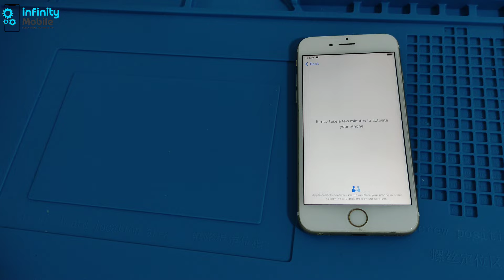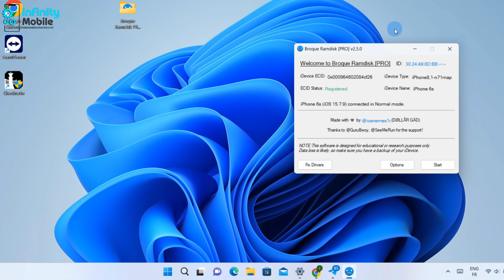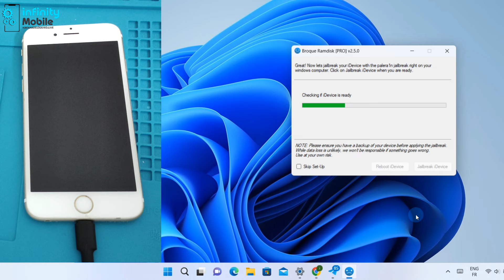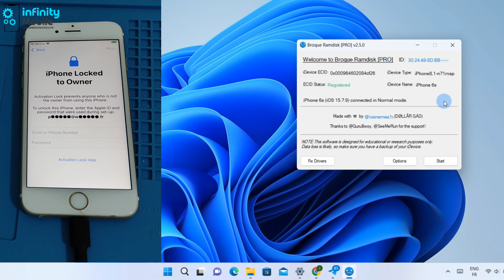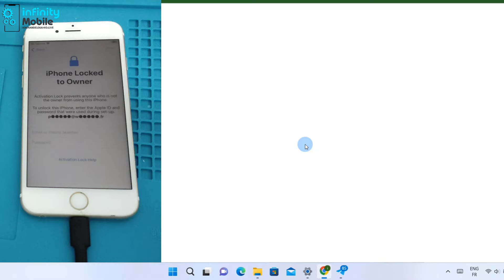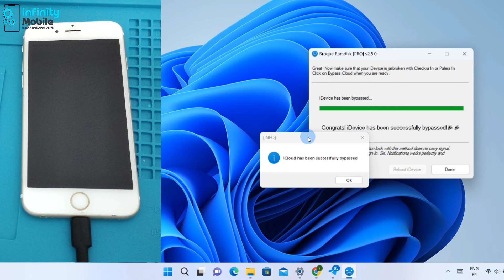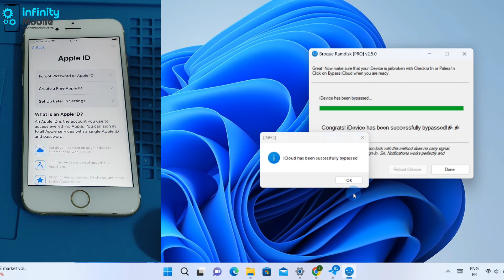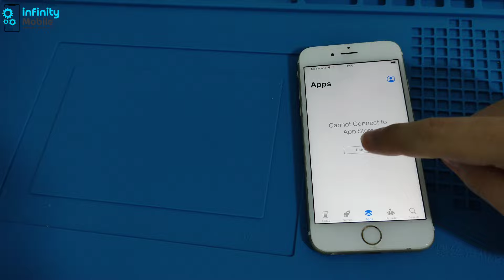[FREE] iOS 12/14/15/16/17 iCloud Hello Bypass Done By Latest Free Tool 2024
AnyUnlock - Best iCloud Bypass tool Remove iCloud activation lock/ iPhone/iPad Locked to Owner/Apple ID without password. iOS 16.72 Supported

By infinityMobile2426
By ELGSM